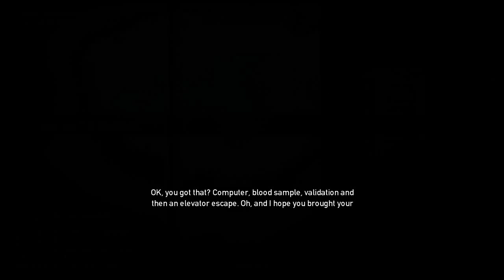Let's Play Together Payday: The Heist with Sparrow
We're here to take names and shoot bulldozers! And while we're at it, we might actually successfully pull some heists. Maybe.

Also, guest starring Buttsaw, the greatest saw known to man!